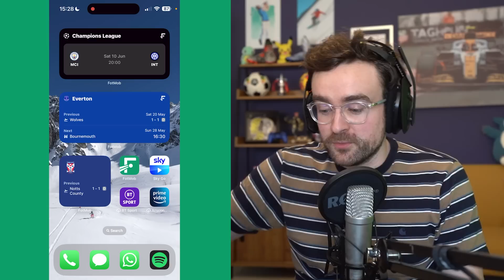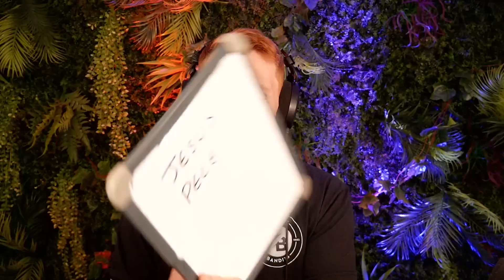Fifa 23 Squad Builder Showdown! PRIME RONALDINHO!!!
Squad Builder Showdown BUT IF YOU LOSE YOU DO THE RONALDINHO SBC THAT IS 23 SQUADS AND COSTS 4 MIL... @CapgunTom

★ Stream - Twitch.tv/AJ3 ★